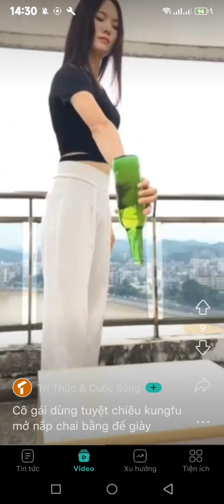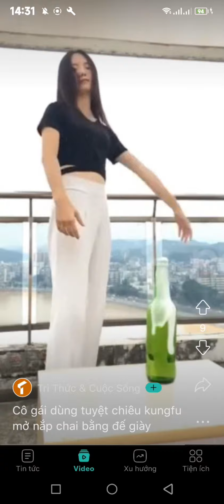Unique and interesting, please watch and subscribe to the channel! Thank you!✓